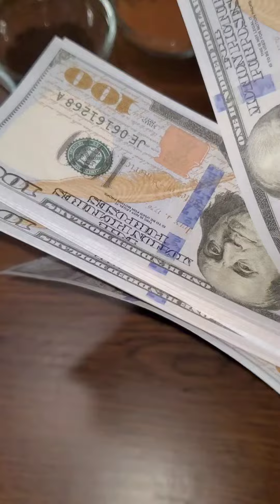vela para el dinero mira como llega el dinero